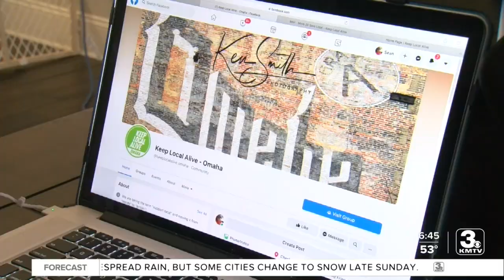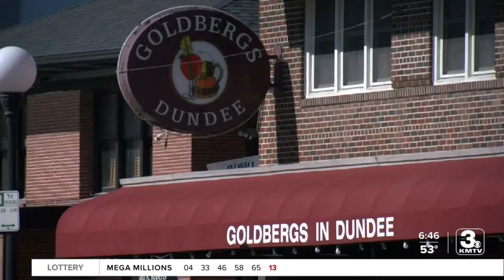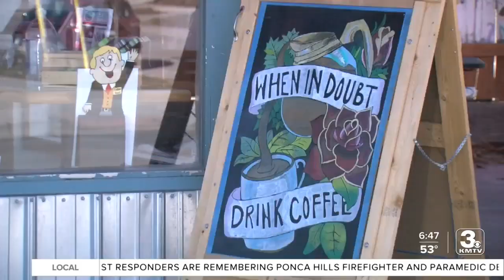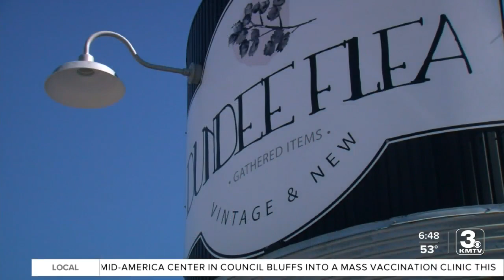Moving Forward: Keep Local Alive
Maya Saenz spoke with a local group that was started to boost the local economy and help business move forward during the pandemic.